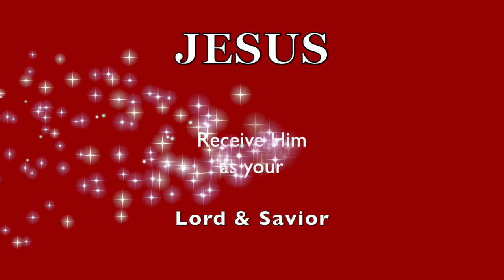CALM My FEARS! Settle My NERVES! Promise Me I'LL BE ALRIGHT! Help Me BELIEVE!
GOD has not given you a spirit of fear...❤️ Has this channel been a blessing to you?  Lyn) 1033 N. Sycamore Ave L.A. CA 90038. ❤️ Thank you for supporting this ministry.

❤️ NEED HELP to know GOD / JESUS Better?  ❤️ Have questions, you might want answered?  I will help you to get started on the right path.

❤️ "That Still Blows My Mind",  ❤️ "An Epic Journey into the Supernatural"   ❤️ "Healing Parables"  (SOLD on AMAZON)